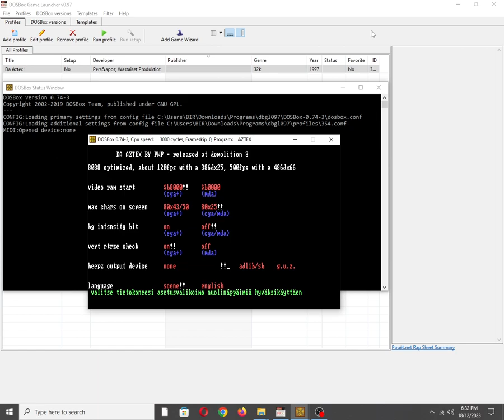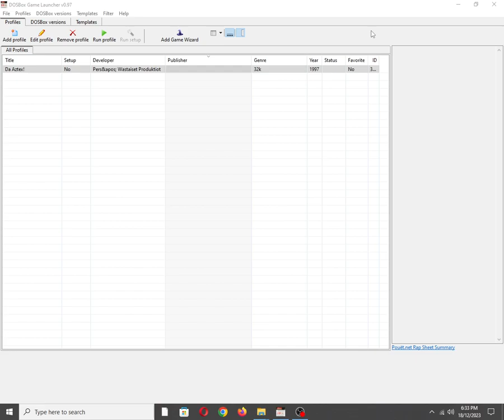Da Aztex [MS DOS] on IBM PC Speaker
Also available on:
Vanillo: ✅☑✔
COS.TV: ✅✔☑